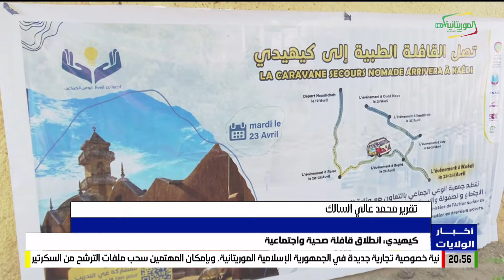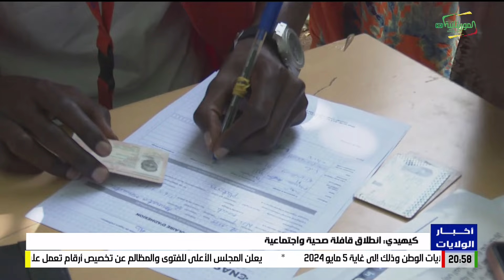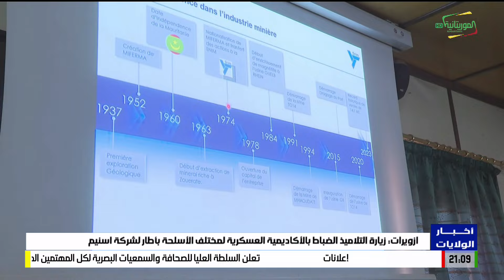أخبار الولايات 23-04-2024